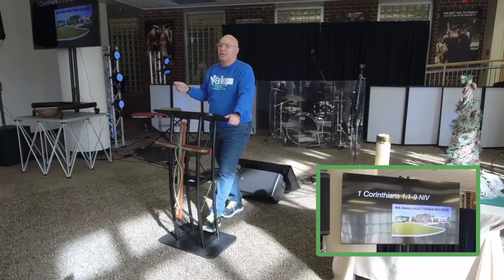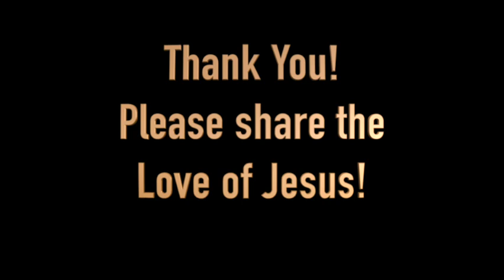01 15 2023 Worship Service 1080WebShareName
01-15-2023 Sunday Morning Worship Service.  Audio still needs adjustment after software updates.